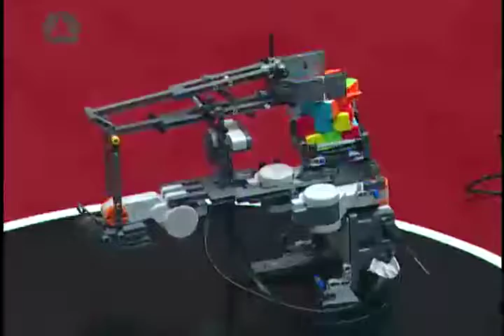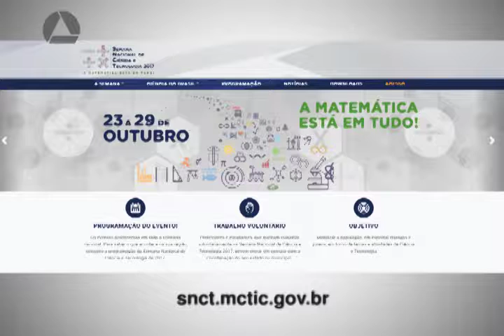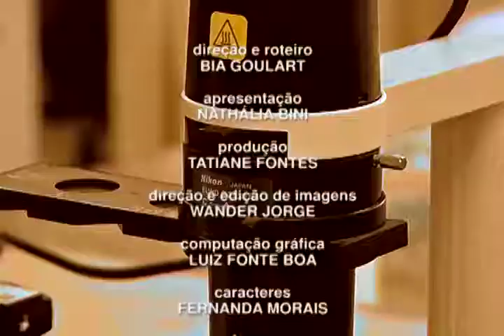Geração - Jovens cientistas - 3 de 3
No último bloco do programa Geração sobre Jovens Cientistas, estudantes do Cefet, junto com o professor coordenador do laboratório de Robótica, mostram o funcionamento dos robôs criados por eles durante a disciplina. São robôs que lutam sumô, levantam peso e também que organizam o cubo mágico sozinhos. A galera conta que o aprendizado vai desde o planejamento, o desenvolvimento de espírito de equipe, a vivência de acertos e erros que ajudam na vida pessoal e também a percepção das possibilidades que estes projetos podem ganhar no uso prático do dia a dia nas comunidades.